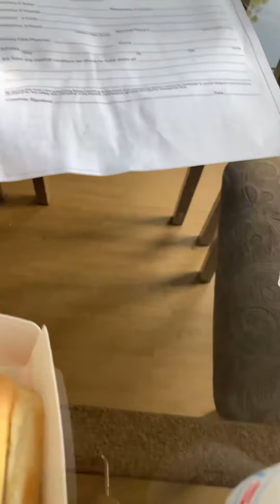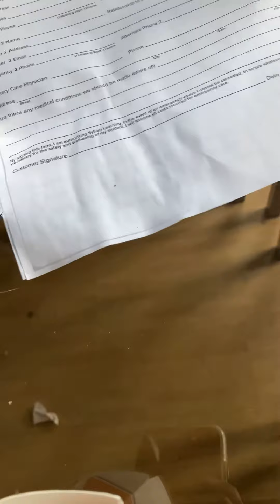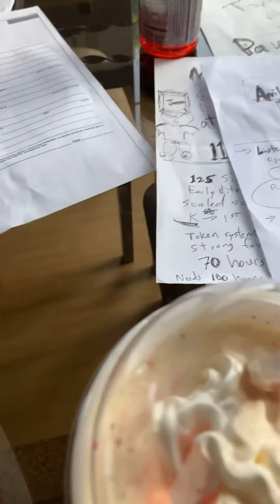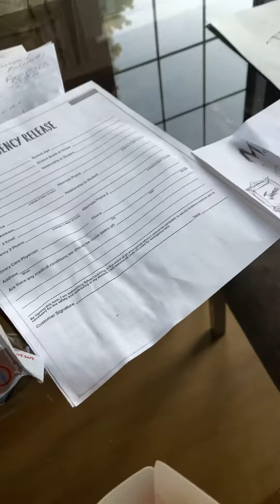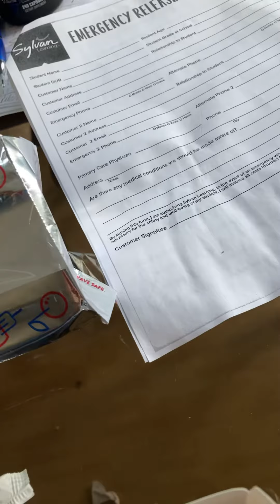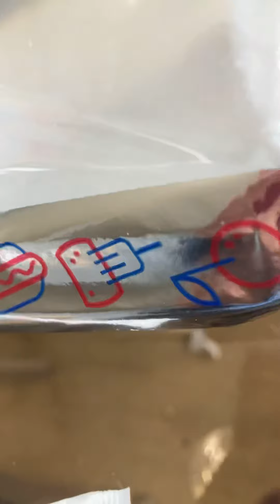Sonic eats sonic E18 S8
Cool sonic plush game